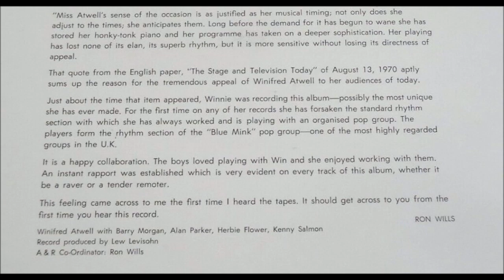Winifred Atwell with the Blue Mink Rhythm Section- "Born Free"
Winnie recorded this album in the early 1970's with a contemporary Rock Band at the time. It is a great album that shows yet another example of Winifred's amazing ability to play many different genres and NOT just Ragtime/Honky Tonk piano.
Blue Mink were a British six-piece pop group that existed from 1969 to 1974. Over that period they had six Top 20 hit singles in the UK Singles Chart, and released five studio based albums.